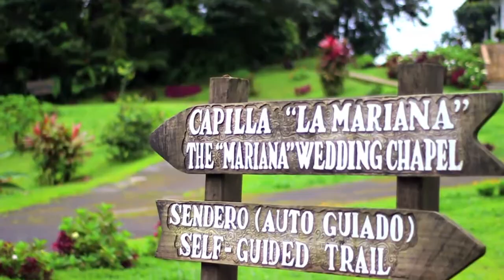Villa Blanca Hotel - Maria Jose & Luis Wedding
María José Rojas y Luis Salas - September 28th, 2013

Saying I DO in the Cloud Forest, it was an honor to share and celebrate their love in Villa Blanca.

Diciendo ACEPTO en el Bosque Nuboso, fue un gran honor el compartir y celebrar su amor en Villa Blanca.

Video by El Velo Photography